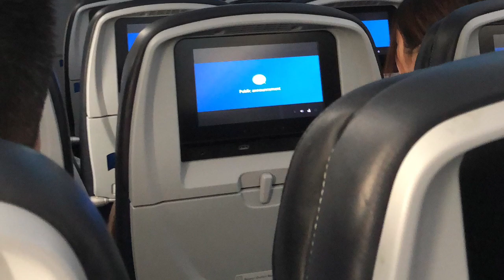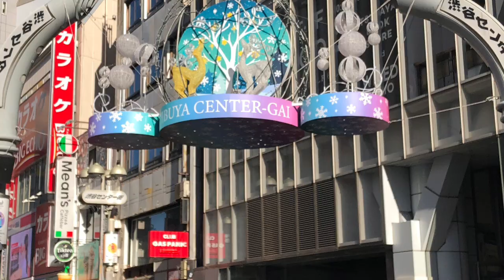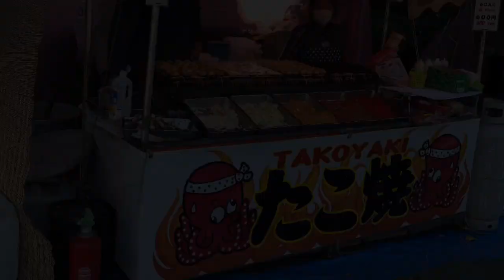Yo Soy Jazz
Méxicana en Japon